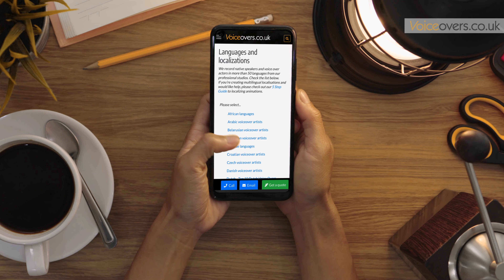Male Czech Voice over artist: Petr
Do you need an Czech voice over for your content? Perhaps you're localising your existing video from English to Czech? This video is a showreel from one of our Czech male voice over artists.

Timecodes
00:00 - Intro
00:03 - Petr's Czech Voice Over Demo
00:16 - How to enquire about this voiceover artist for your project